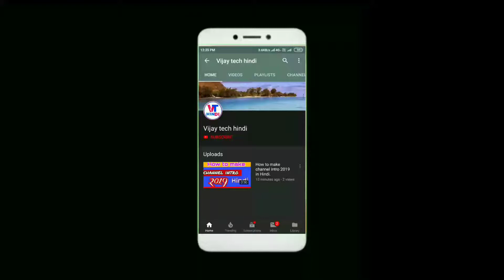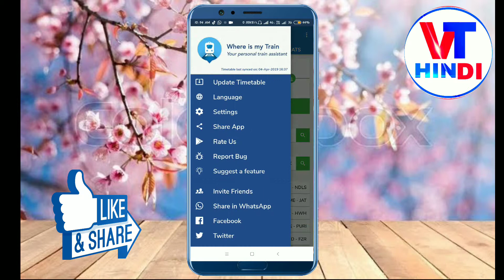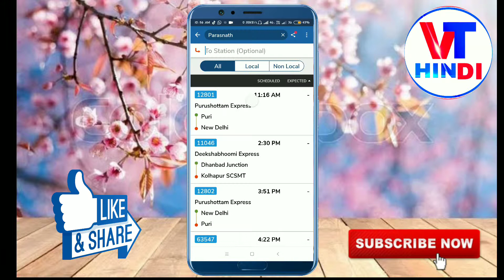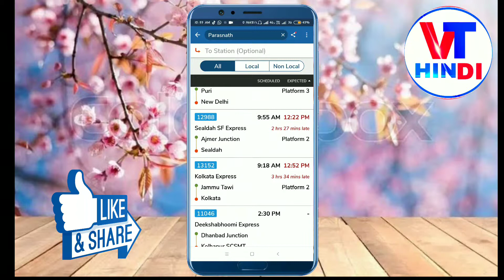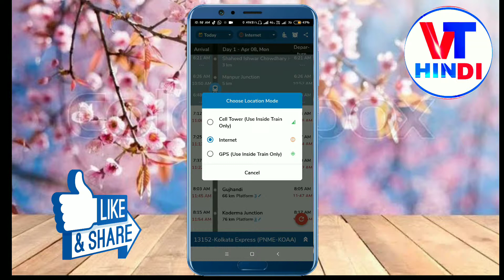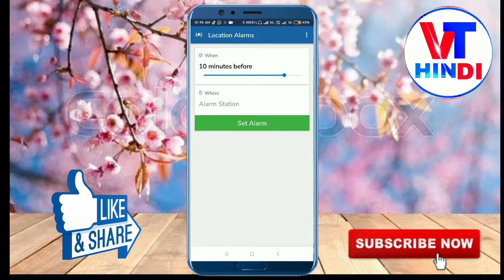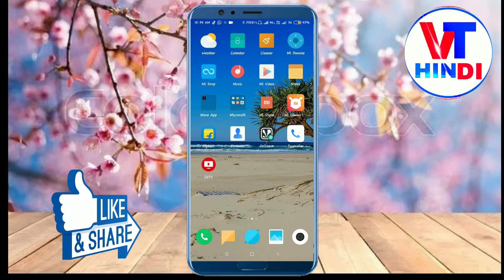Kisi bhi train ka live location kese dekhe||train ka time table kese check kare.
Hello dosto me iss video me batYa hu ki app kisi bhi train ka live location kese dekh payenge .

Vijay tech hindi